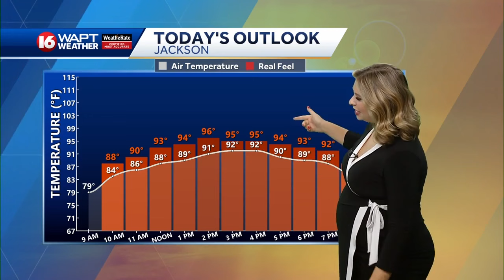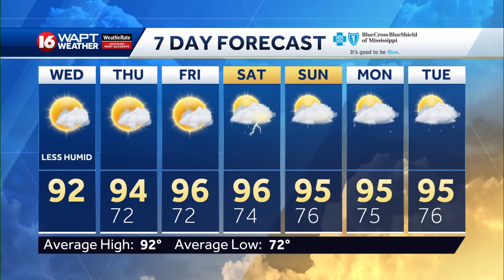Wednesday Morning Webcast